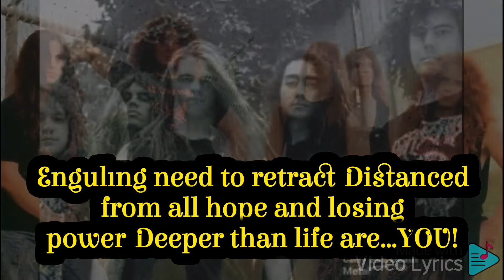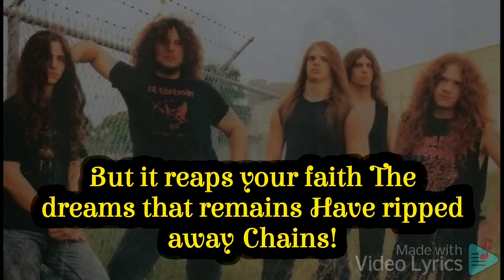Monstrosity : Dream Messiah Lyrics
Millennium is the second studio album by death metal band Monstrosity, released in 1996 and produced by Scott Burns. This is the last album to feature George "Corpsegrinder" Fisher on vocals, as he went on to join the death metal band Cannibal Corpse. It was released on Conquest Music, Inc worldwide and licensed to Nuclear Blast for a European release. It was later licensed by Hammerheart Records (Netherlands) and re-released in the early 2000s for Europe.

Millennium showcases a more technical approach to death metal than on their previous release, Imperial Doom. The guitar work in particular is massively improved from their debut. It features many dynamic changes including quick jumps from tremolo picking to lightning fast playing of power chords, and is perceived by many to be a landmark in technical death metal